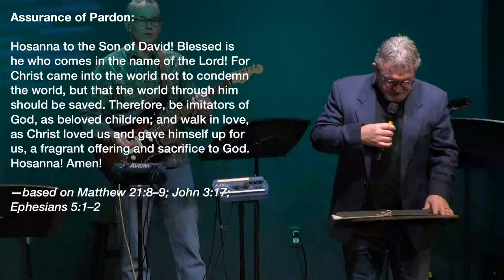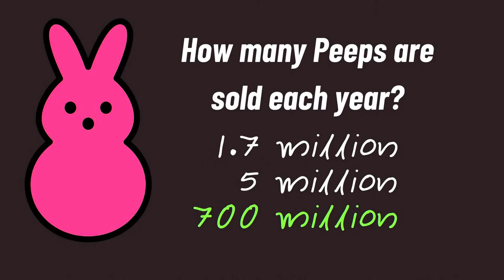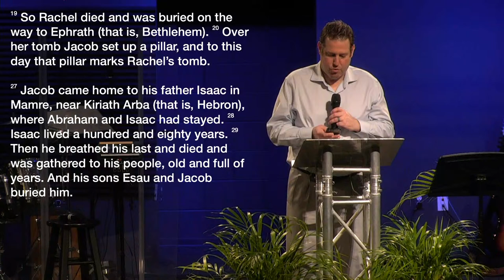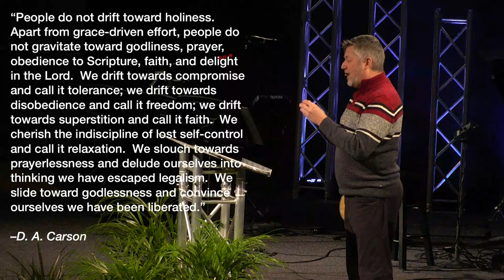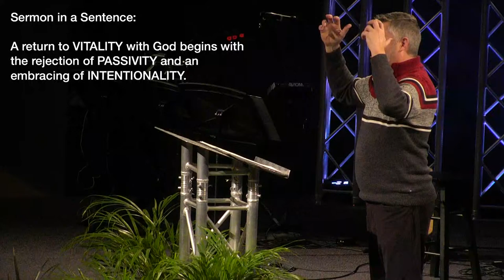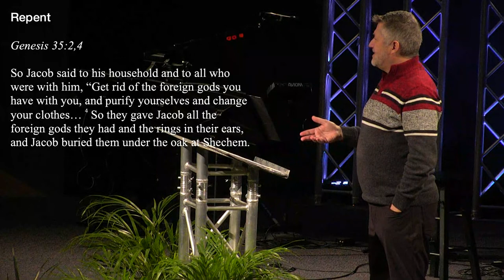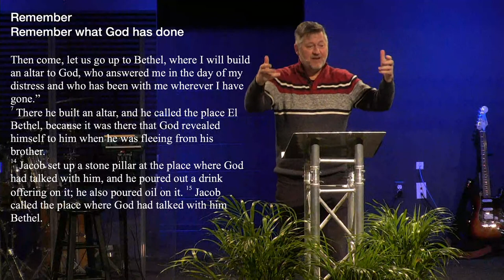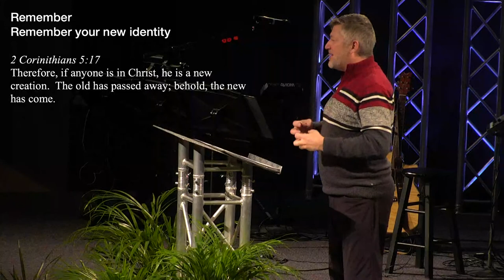Mar 24 | "Waking Up to God's Call"- Modern - Mark Fuller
Series - Living with a Glorious Limp
Fill out a Connect Card: